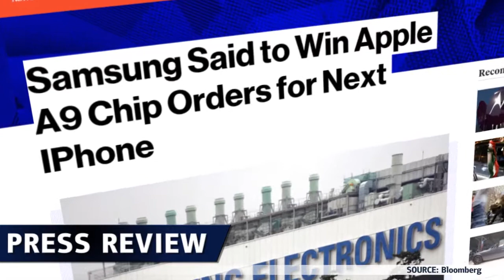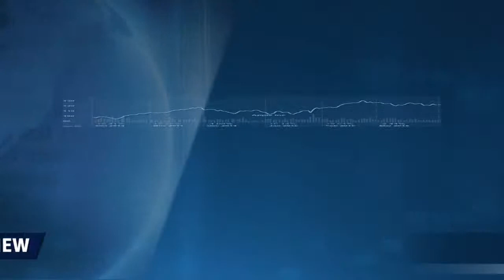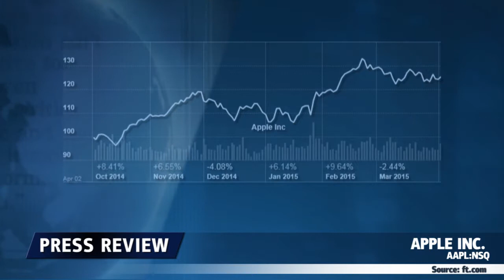三星接下苹果业务 - 20.04.2015 - Dukascopy Press Review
三星公司赢得生产苹果公司下一代Iphone主要晶片的订单合同。